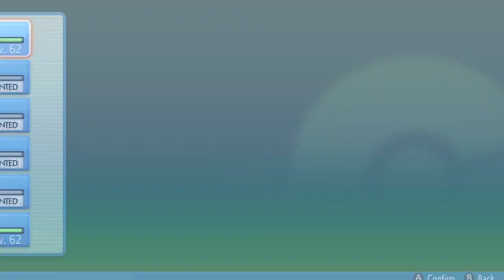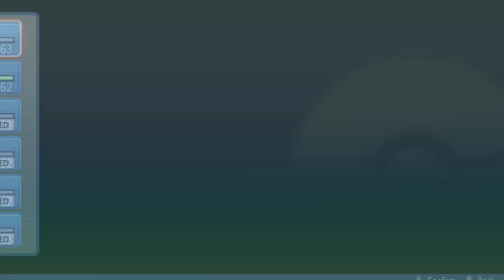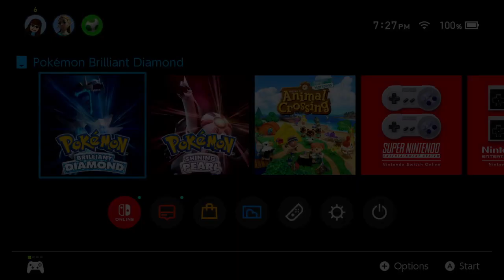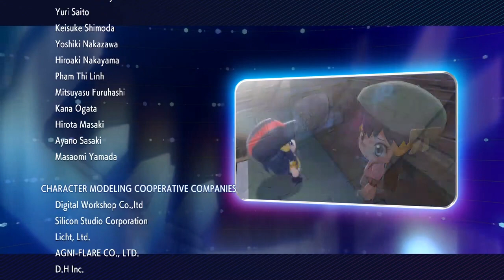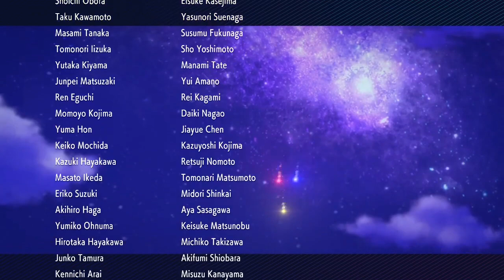Pokemon Brilliant Diamond - Session 7